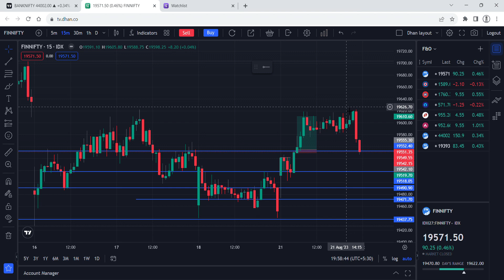ये जादुई Tool आपको Big Loss होने नहीं देगा ! Live Trading Profit Booking -Perfect Trader | Banknifty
- Banknifty Live profit Booking
- No Loss
- No loss Strategy for Banknifty
- Best Telegram for Trading
- Best Youtube for trading
- Market Levels
- how to Make Profits in Trading
⏩PERFACT TRADER  not be liable for any lose and profit directly or indirectly due to the information given in this video.
PERFACT TRADER do not provide any paid services or  paid course . Investing and trading in stock markets is a risky business.